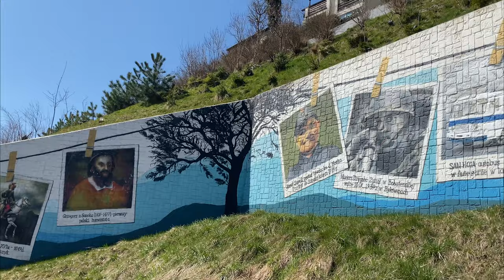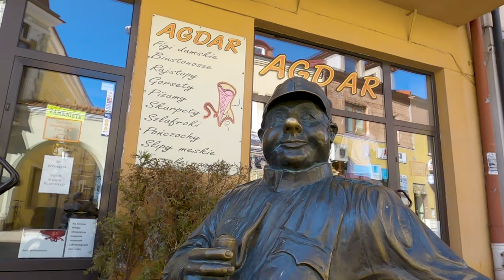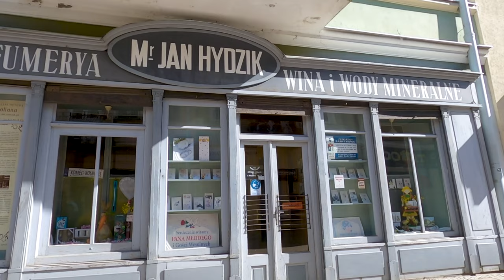SANOK - zwiedzanie z historią ŚLUBU JAGIEŁŁY i Wojaka Szwejka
Sanok to miejsce gdzie spotyka się Władysław Jagiełło i wojak Szwejk.

Usłyszeliśmy, że Sanok jest często pomijany przez turystów mknących w Bieszczady. Wtedy jeszcze bardziej zapragnęliśmy go odwiedzić. Okazało się, że Sanok to miasto pełne historii, zarówno tej najnowszej, ale i tej sięgającej Jagiellonów. To właśnie tutaj odbył się ślub króla Władysława Jagiełły, to tu toczyła się akcja przygód wojaka Szwejka i to tu mieszkał Zdzisław Beksiński.

Miłego dnia :)
RobiMy Podróże na dwóch nogach i czterech kołach